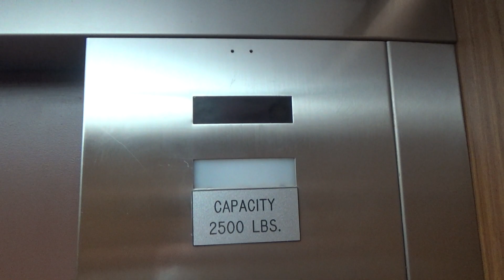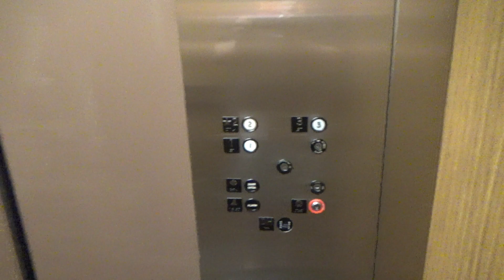Dover Hydraulic Elevator @ Ridge Plaza Office Building - Minnetonka, MN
This is the elevator at the Ridge Plaza Office Building in Minnetonka. This is a neat vintage 1970s Dover elevator with the older style Traditional fixtures. This does have an annoying fan though...